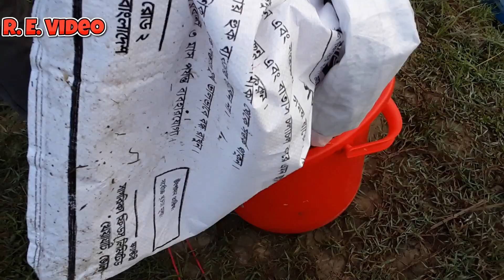শিং মাছ চাষ পদ্ধতি Cat Fish Farm Deshi Shing Fish Farming পুকুরে দেশী শিং মাছের চাষ ও খাদ্য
শিং মাছ চাষ পদ্ধতি | Catfish Eating Food in Pond  Deshi Shing Fish Farming | More Profitable Shing Fish Cultivation শিং মাছের খাবার পুকুরে শিং মাছের চাষ পদ্ধতি পুকুরে দেশি শিং মাছ চাষ কিভাবে করবেন পুকুরে শিং মাছ চাষের উন্নত কলাকৌশল দেশী শিং মাছের খাদ্য দেওয়া ও চাষ পদ্ধতি